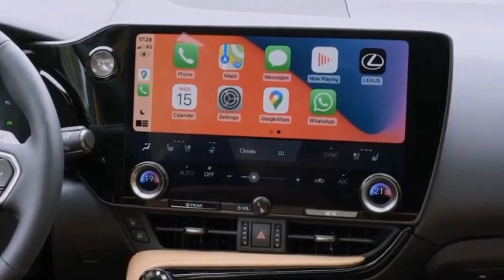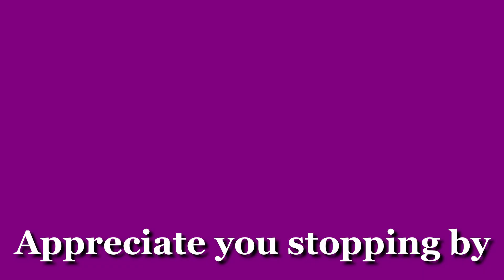2022 Lexus NX (New redesigned lexus nx250) Reliable luxury compact SUV! lexus nx, lexus nx 2022!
2022 Lexus NX (New redesigned lexus nx250) Reliable luxury compact SUV! lexus nx, lexus nx 2022!

2022 Lexus NX  (NX 250) Reliable luxury compact SUV! lexus nx, lexus nx 2022, lexus nx 250h!

2022 Lexus NX (overview)

After sitting back and watching the rest of the luxury-subcompact SUV scene mature over the past few years, the Lexus NX is getting back in the game with a modernization of its own. The 2022 model is completely new and its styling is more streamlined than the outgoing generation's, featuring LED headlamps and a windshield with a more aggressive rake. Although the NX shares its chassis and powertrains with the Toyota RAV4, the Lexus more closely resembles the brand's small UX crossover, albeit taller and wider. Lexus will likely offer the 2022 model with two different gasoline-powered engines and also two different hybrids, one of which is a plug-in. The freshly minted 2022 NX will pose a bigger threat to rival small luxury-brand SUVs—namely the Audi Q3, the BMW X1, and the Mercedes-Benz GLA-class—than its predecessor did.

NX250, $40,000 (est)
NX350, $43,000 (est)
NX350h, $47,000 (est)
NX450h+, $51,000 (est)

Unlike the last-generation model, which was offered with either of two engines, the 2022 NX will have four powertrain options. The base NX250 model will come with a 203-hp 2.5-liter four-cylinder while the NX350 will be powered by a 275-hp turbocharged 2.4-liter; both come with an eight-speed automatic, but the while the NX250 can be had with either front- or all-wheel drive, the NX350 has all-wheel drive standard. Two different hybrid options are on the menu, starting with the NX350h, which pairs two electric motors with the 2.5-liter four-cylinder for 239 horsepower. The more exciting option is the top-spec NX450h+, which borrows its 302-hp plug-in hybrid powertrain from the RAV4 Prime. Both hybrids come standard with all-wheel drive. When we get a chance to test drive the NX's various configurations we'll update this story with driving impressions and test results.

There's no word yet from the EPA on the 2022 NX's fuel-economy ratings. Nor have we had the chance to test the redesigned SUV on our 75-mph highway fuel-economy test route. Lexus claims the plug-in NX450h+ will offer up to 36 miles of electric driving per charge, but the EPA has not weighed in on that estimate yet. When the new NX shows up to our office for testing, we'll update this story with results.

2022 lexus nx interior.

Cabin design takes a big leap forward with the new NX, with a more modern look and classier materials. The outgoing model offered one of the more spacious cabins in the luxury-subcompact crossover segment, but according to Lexus the new model offers even more passenger room in the rear seat—and additional cargo space as well. Optional features include a panoramic sunroof, heated rear seats, an ambient interior lighting system with 64 different color choices, and black open-pore wood trim.

All NX models are equipped with a touchscreen infotainment system; base models come with a 9.8-inch display while high-end trims get a large 14.0-inch unit. Apple CarPlay and Android Auto are both standard and work via a wireless connection; a wireless smartphone charging pad is optional as is a head-up display. Lexus hasn't shared information regarding the NX's audio systems, but we expect a premium Mark Levinson setup to be an option.

Lexus offers a host of standard driver-assistance features in the NX. Shoppers can expect to find automated emergency braking, lane-keeping assist, and adaptive cruise control on all models. For more information about the NX's crash test results, visit the National Highway Traffic Safety Administration (NHTSA) and Insurance Institute for Highway Safety (IIHS) websites. Key safety features include: